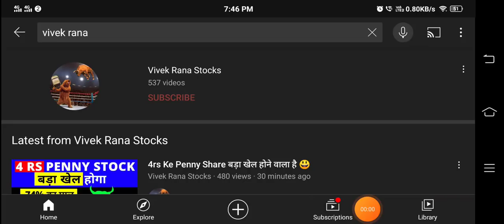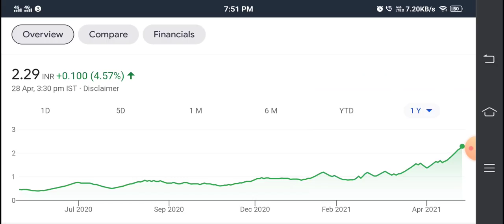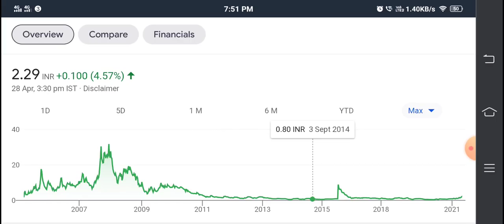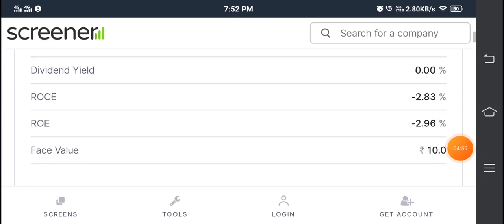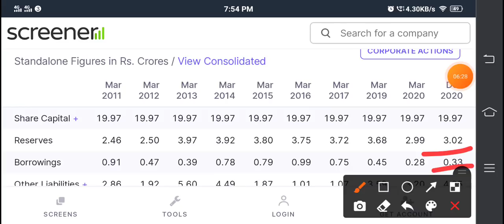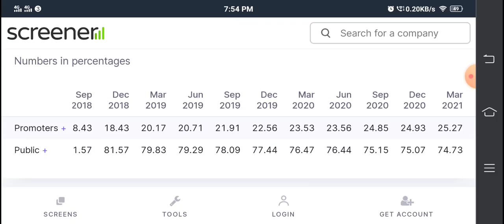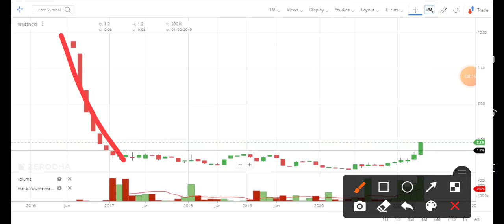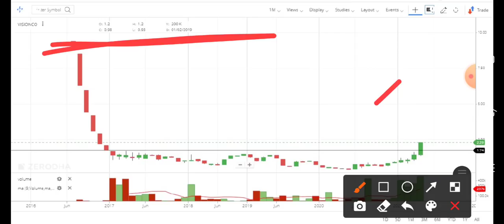इस Debt Free Penny Stock को Buy करने के लिए लोग लाइन लागकर खड़े हैं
TY :)